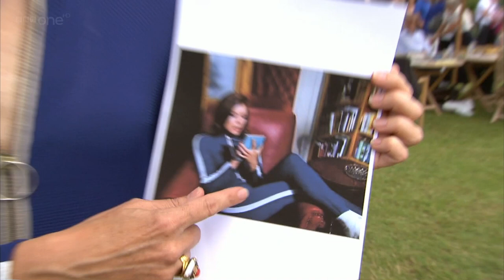Fiona Bruce 20-02-11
Fiona Bruce Blue Catsuit